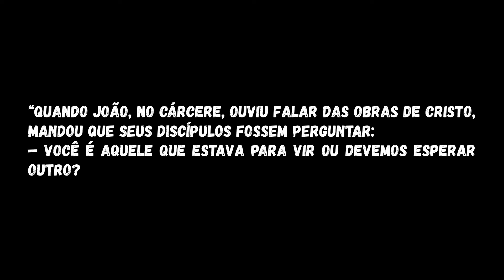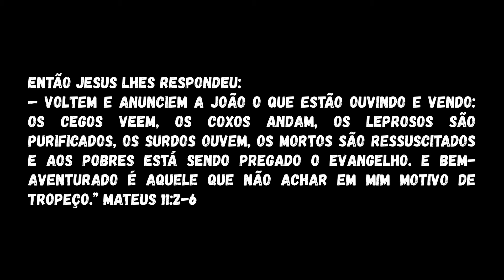Se Você Lida com Dúvidas na Fé, Assista Isto!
Sabemos que na nossa caminhada cristã a fé  é um fator fundamental que nos embasa em todas as nossas atitudes, mas será que isso significaria que jamais poderíamos ter momentos de dúvidas? Será que ter dúvidas é sinônimo de algo ruim? Vamos refletir um pouco sobre este assunto neste vídeo.